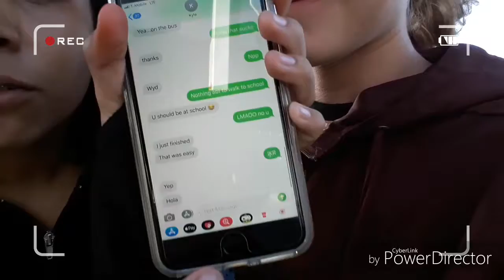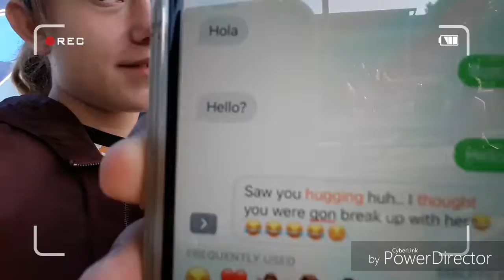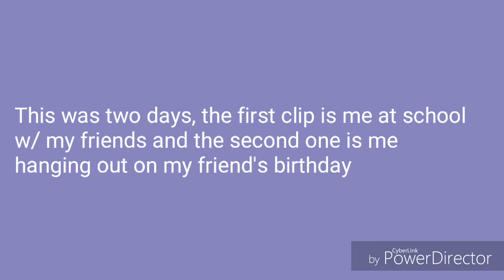Magic school bus vlog#1//🎉🤠🐀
This is going to be a school vlog, and pretty much where I just hang out with my friends. I know that im not very good at posting but I will make a video when I can💖 xoxo Katie